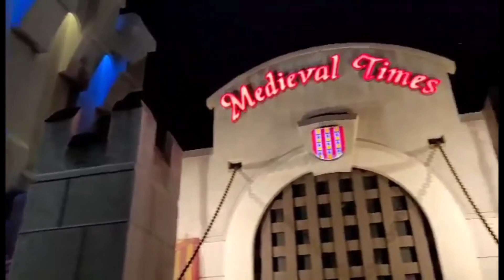Around the World - Medieval Times Dinner and Tournament (Dallas, Texas)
Let's witness the Medieval Times dinner and tournament in Dallas, Texas, USA. Set inside an 11th-century style castle and begin with two-hour tournament. Dine on a four-course feast. This is one of the most fun things to do in Dallas and take a trip back in time! Medieval Times is fun for all ages, from lap children to grown-ups who want to step up to the kingdom’s full-service bar.

---Gadgets---
1. Camera
2. Microphone
3. Tripod / Stand
      3-Axis Handheld Gimbal Model H4
4. Laptop
     HP hp15 AMD A6 5200 4x 2.00 GHZ / 12 gb RAM
         Multiple Boot Operating System: Big Linux OS, Ubuntu Studio OS, Endeavour OS (KDE Plasma & Xfce) and MX Linux OS
     Lenovo Idealpad 3 (15" display) Intel i5 8x 8 GHZ / 12 gb RAM
         Dual Boot Operating System: Pop OS / Ubuntu Linux & Windows 10

FREE AND OPEN SOURCE SOFTWARE THAT I USE:
🌐 Brave Browser -

mirror.kku.ac.th/ubuntu-releases/

mirror.kku.ac.th/manjaro/

mirror.kku.ac.th/linuxmint/